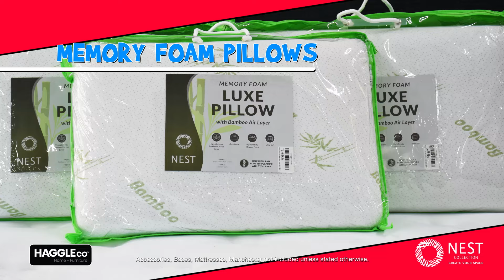HaggleCo Home & Furniture | The SA Team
With our 7 locations across South Australia, pop into your nearest store and let our friendly, knowledgeable staff assist you in upgrading your home!

We are proud to say we have been a South Australian family-owned business since 2005, and understand the importance of bringing families together.

Our mission has been to help Australians transform their houses into fabulous homes without breaking the bank. From beautiful accent chairs to gorgeous genuine leather lounges... To solid hardwood tables, we stock stylish, high-quality furniture with personality!

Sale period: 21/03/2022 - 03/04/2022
Marion • Mt Barker • Noarlunga • Parafield • Payneham • Port Pirie • Woodville